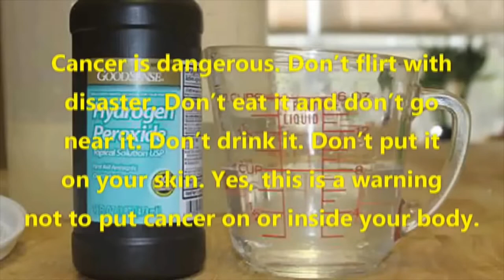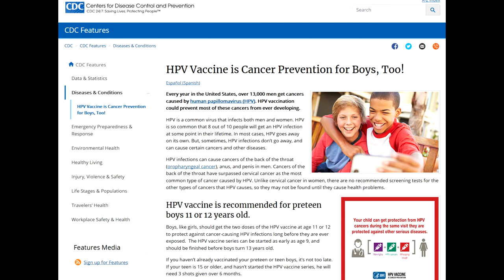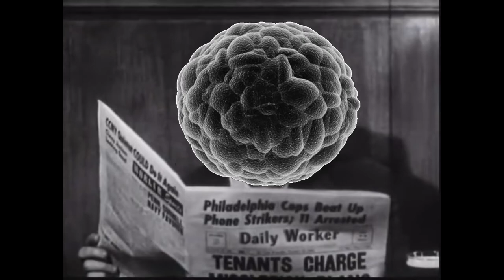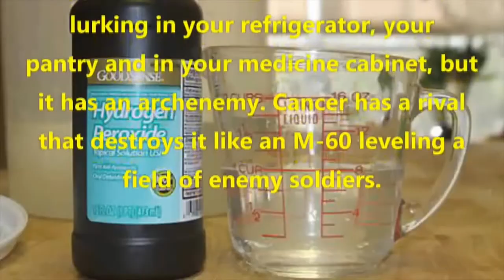Debunked: Cure Cancer with Hydrogen Peroxide